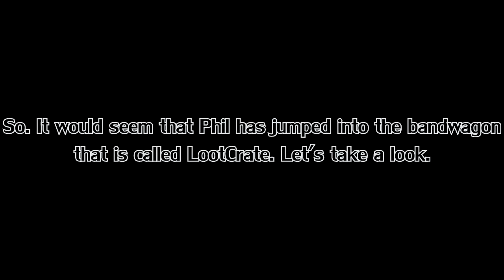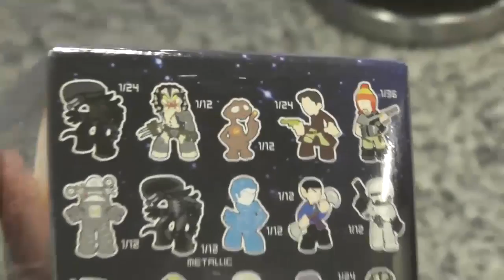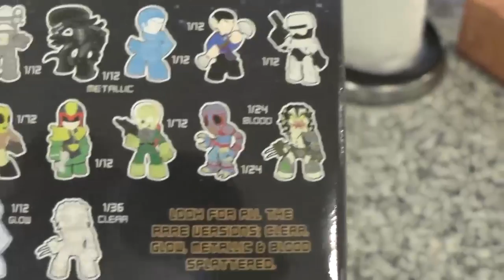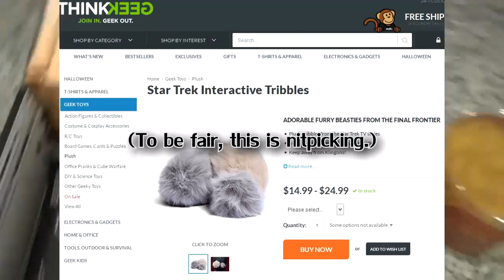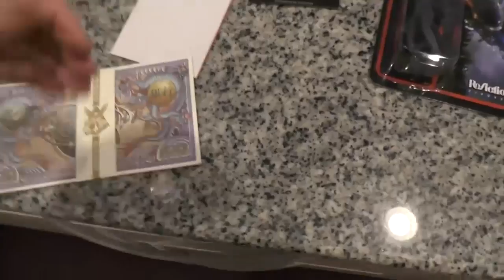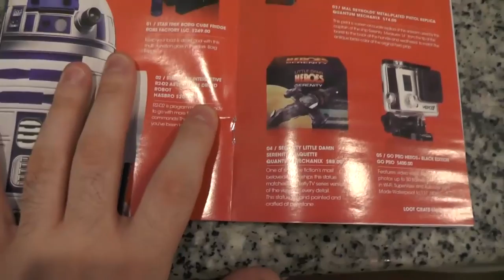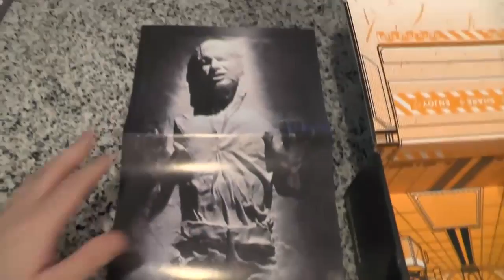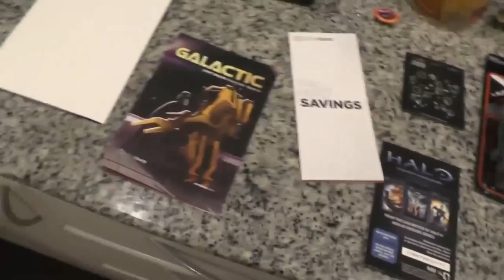DSP Tries It: Bandwagon Crate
Phil's latest waste of income in a small physical box.